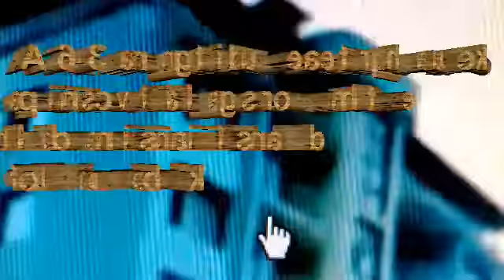A 6.3-magnitude earthquake panics villagers on the Indonesian island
A 6.3-magnitude earthquake panics villagers on the Indonesian island of Lombok